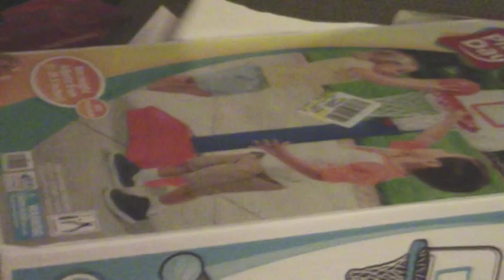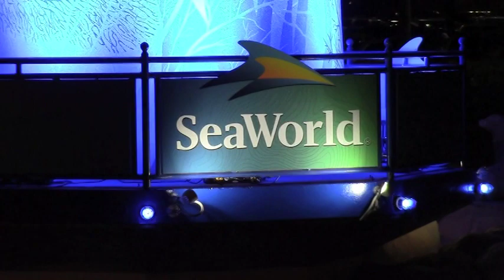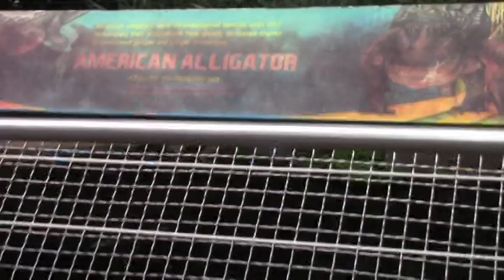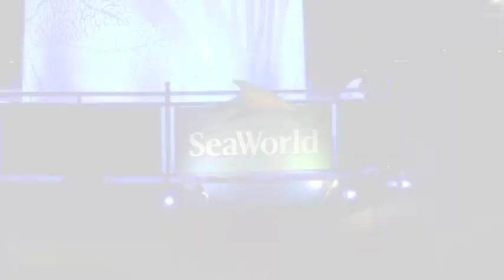THE KYNG AND THE PRYNCE DOCUMENTARY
FATHER AND SON DOCUMENTARY @thekyngandthepryncedocumen8129